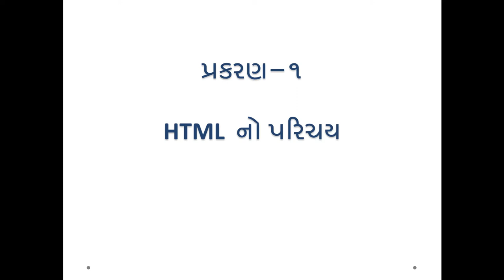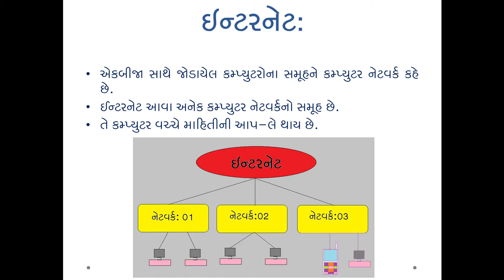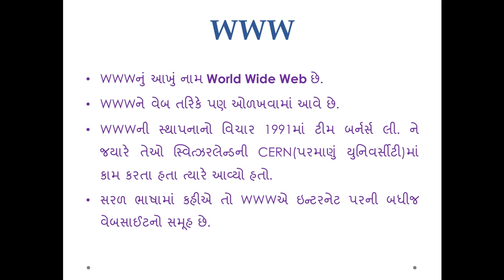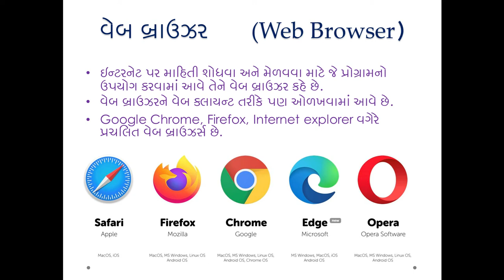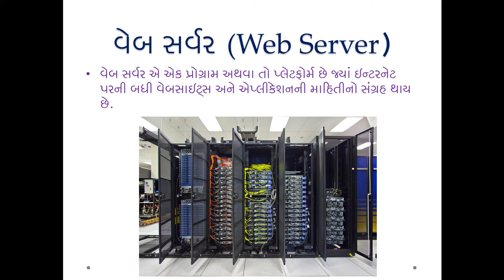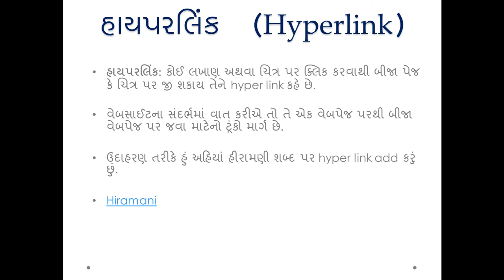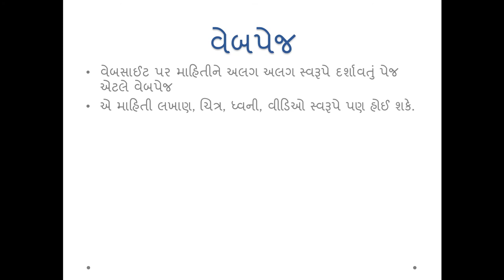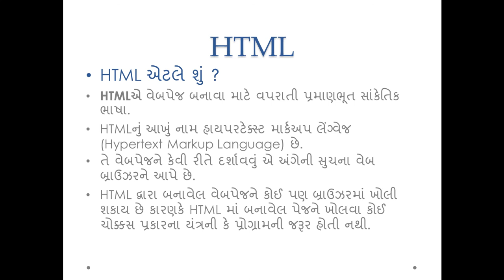Std:10 (HTML No Parichay-1)